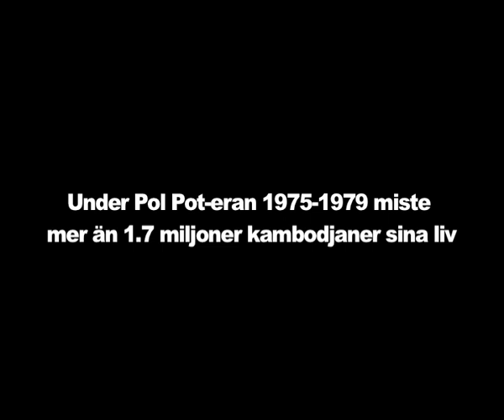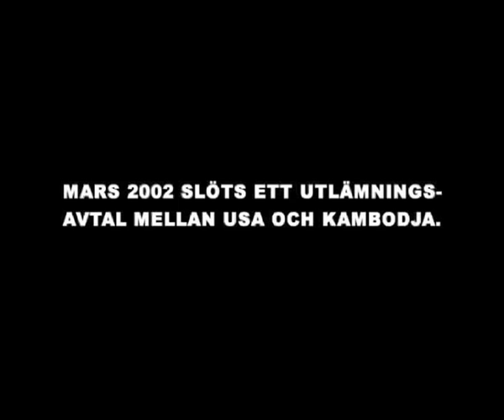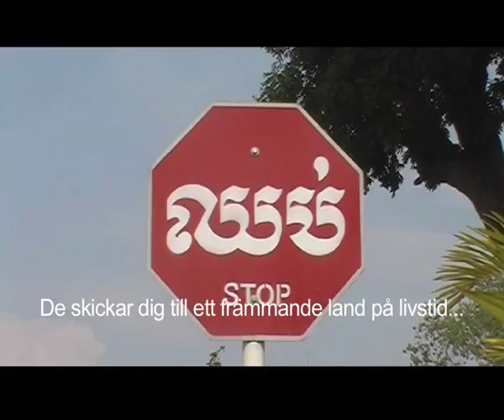Kambodjabok.mov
Mitt mörka hjärta: Gangstern och reportern (Reverb Förlag). En dokumentärroman av Cyril Hellman om deporterade amerikankambodjaner och våldsamma begär.